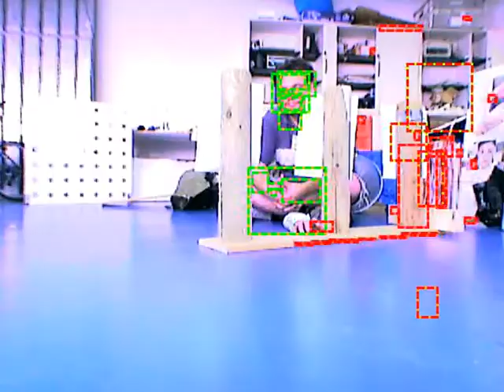Victim Detection in USAR by Markov Random Fields (MRF)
Alexander Kleiner and R. Kümmerle. 2007.
Genetic MRF Model Optimization for Real-Time Victim Detection in Search and Rescue.
In IEEE/RSJ Int. Conf. on Intelligent Robots and Systems (IROS), pages 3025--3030. IEEE conference proceedings. ISBN: 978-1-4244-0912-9.
DOI: 10.1109/IROS.2007.4399006.